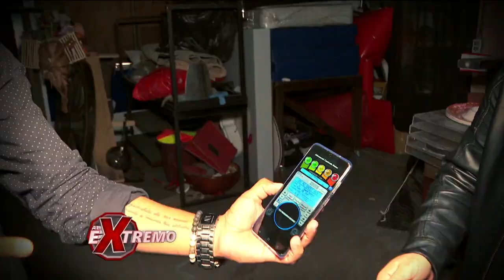¡Aquí está la segunda parte de la investigación de la bódega embrujada! ¿Qué pasa ahí? | Al Extremo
Es una de las bodegas que los trabajadores aseguran que tiene mucha actividad paranormal.